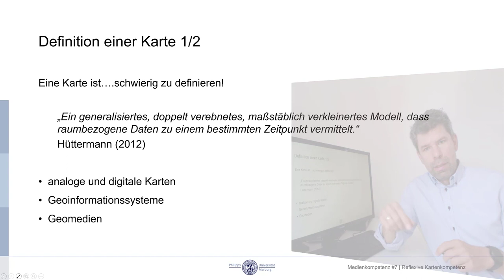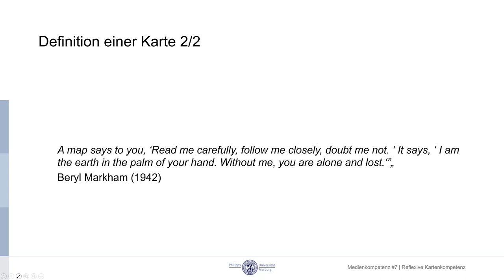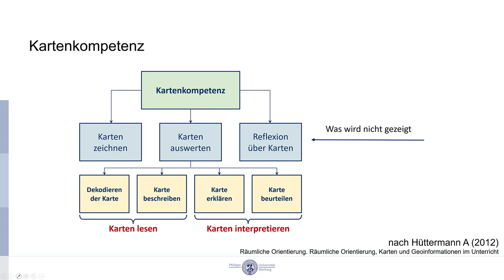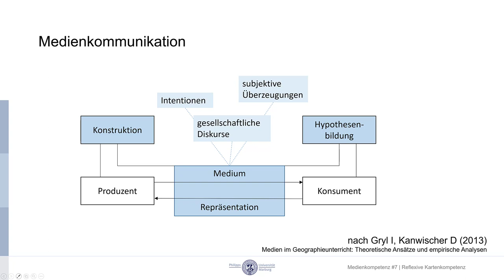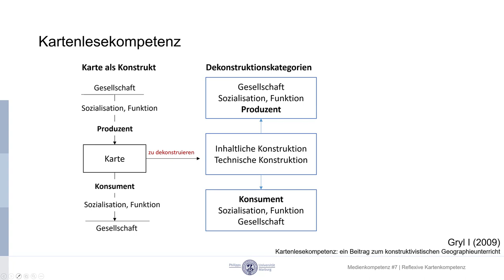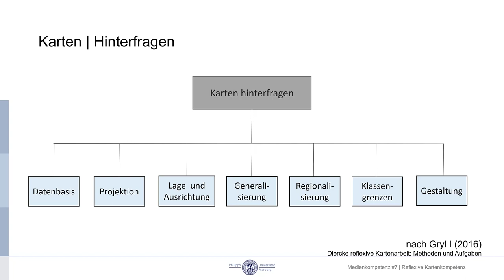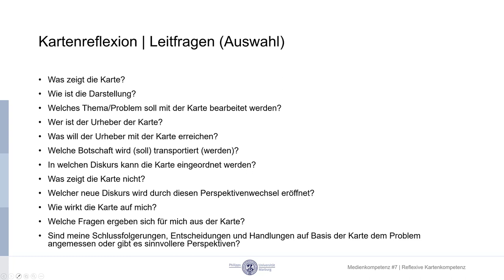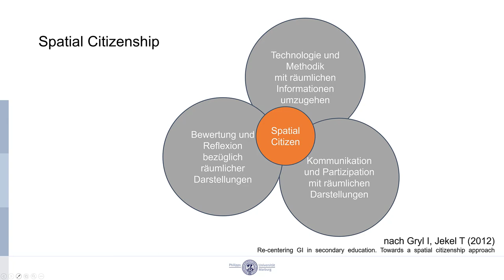MeKo Unit05-02: Reflexive Mediennutzung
Einführung in die reflexive Kartenanalyse.